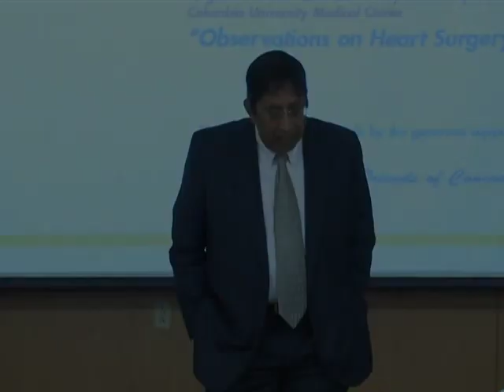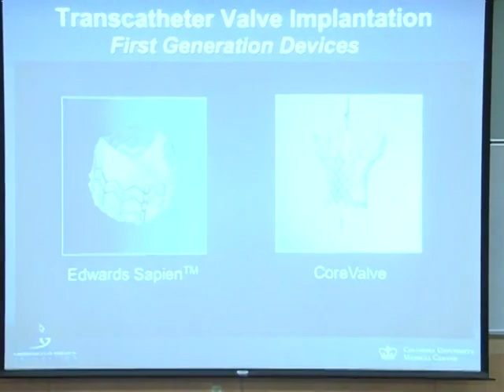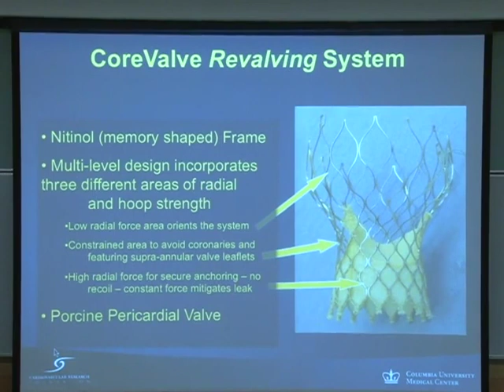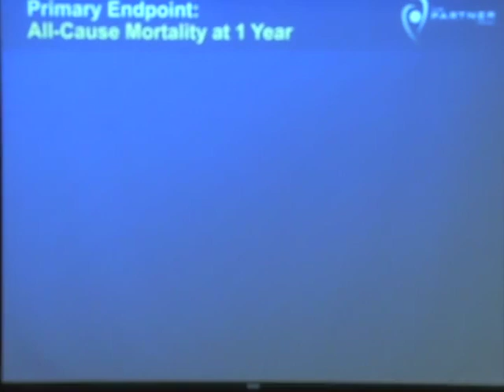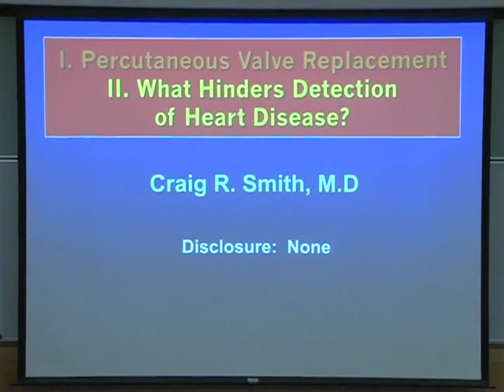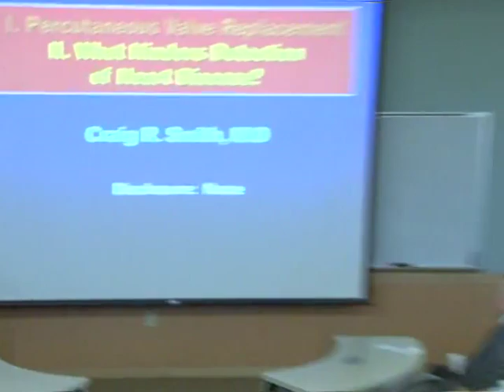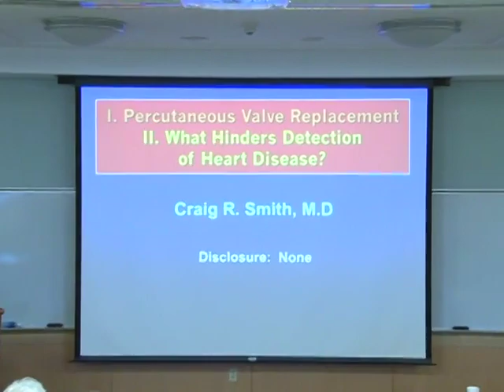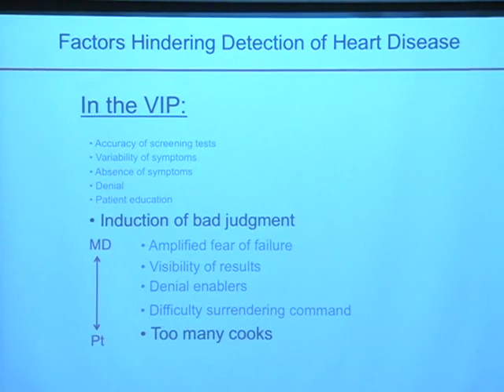Business Breakfast - Dr. Craig Smith: Observations on Heart Surgery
"Observations on Heart Surgery" presented by Dr. Craig Smith, Chair, Department of Surgery and Surgeon-in-Chief, NewYork-Presbyterian Hospital/Columbia University Medical Center.
Hosted by Concordia College Bronxville, NY in the Pietruski Auditorium on November 29th, 2011.